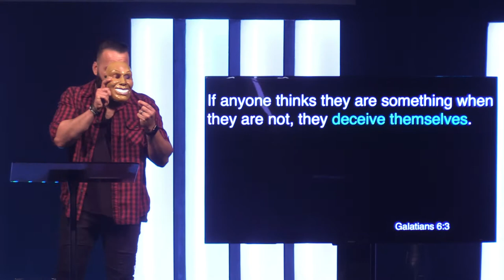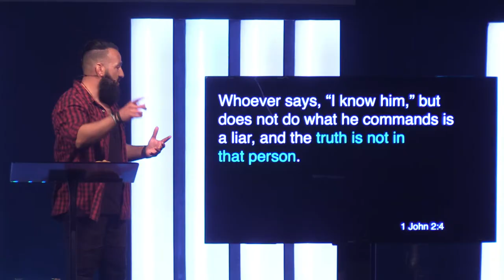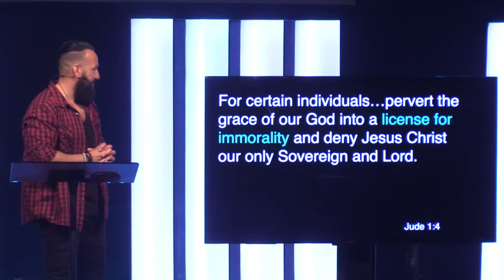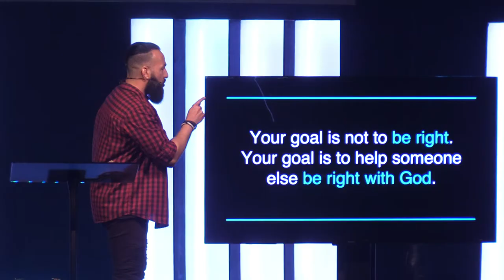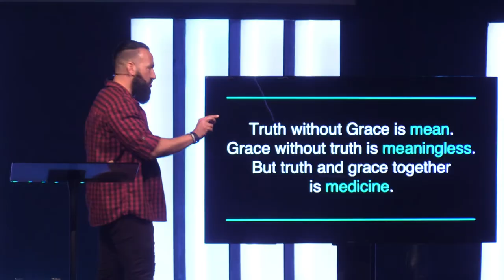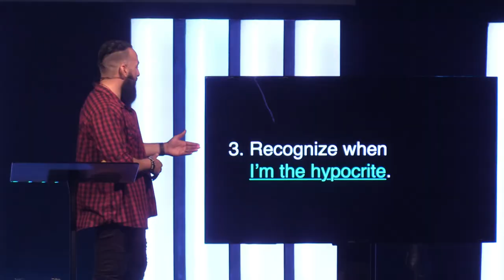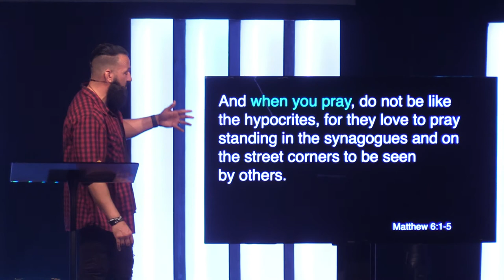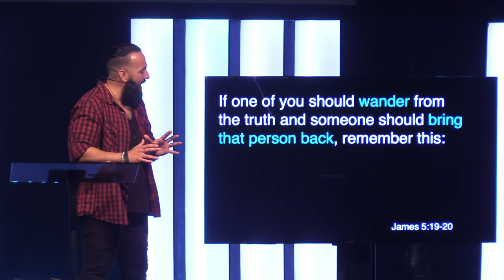Hypocritical People // Relational Vampires (Part Four)